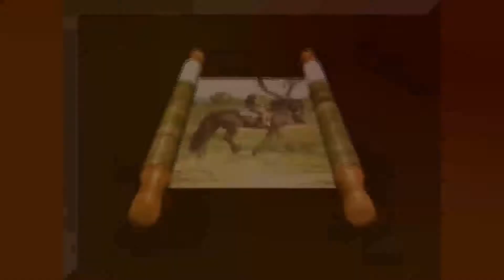El Baul De Paquito Chapoy Thania La Potra Zaina La Tequilera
VIDEO QUE ME REGALO MIGUEL ANGEL NORIEGA Y LO TENIA GUARDADO,,,AQUI SE LOS DEJO ELLA ES THANIA LA POTRA ZAINA CANTANTE HERMOSILLENSE AÑO...2007   ESTE VIDEO NO PERSIGUE NINGUN FIN DE LUCRO